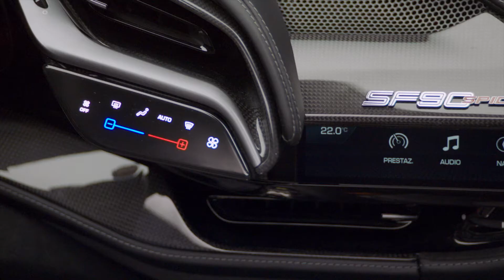The Most Powerful Ferrari Ever Developed: Ferrari SF90 Spider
As the Prancing Horse’s first production plug-in hybrid spider, the SF90 Spider sets new performance and innovation benchmarks not only for the marque’s range, but for the entire sports car sector. The new convertible has the same extreme supercar specification and record-breaking performance as the SF90 Stradale yet also adds further driving pleasure and versatility to the mix, thanks to the latest iteration of Ferrari’s signature Retractable Hard Top architecture. This makes the SF90 Spider the ideal car for owners that demand the very pinnacle of Ferrari technology, but still want the thrill and versatility of open-top driving. The SF90 Spider has plug-in hybrid architecture in which the internal combustion engine is integrated with two electric motors at the front, which comprise the RAC-e (Cornering Angle Regulator, Electric) system, and one at the rear derived from and named after a Prancing Horse Formula 1 innovation, the MGUK (Motor Generator Unit, Kinetic). The synergy between the internal combustion engine and the electric motors unleashes a maximum of 1,000 cv and puts the SF90 Spider not only at the very top of its category but also the Maranello range.